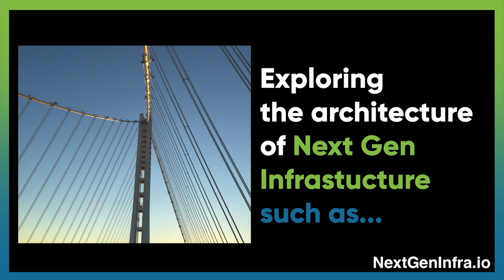Tech Update: Rethinking Networking with Nile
Wondering how to simplify and secure network connectivity in the digital age? Pankaj Patel, CEO and co-Founder from Nile, discusses:

- Nile's mission to remove human dependency from the management of the network, similar to what cloud computing has done for storage and computing.
- Nile's goals to transform the traditional network, often associated with security risks, into a security force multiplier with zero-trust access that requires no manual network operations.
- How Nile is committed to delivering outcome-based SLAs that matter most to customers on availability, capacity, and coverage, all through an insane level of automation and heavy use of AI/ML-driven automation and data analytics.

Watch Pankaj as he shares his vision for a future where network connectivity is as simple, reliable, and secure as a utility service.